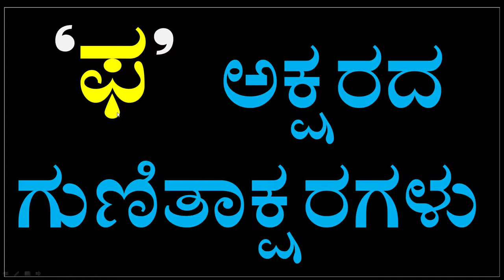Kannada full Kagunita | kannada guitakshara kaa kaa ki kee full | ka to lla Kagunitha 22